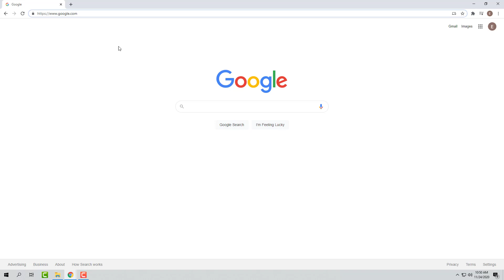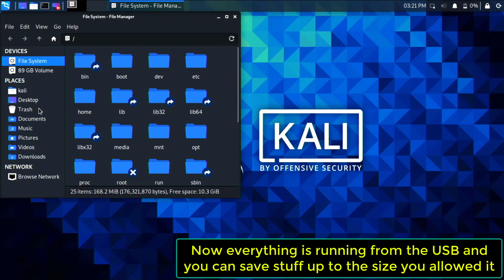How to run Kali Linux from a USB 2020 Guide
How to run Kali Linux live from a USB flash drive.

The USB flash drive is recommended to be USB 3.0 and the size should be 16Gb or more.